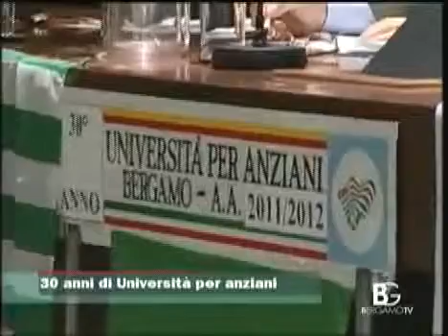Inaugurazione Università Anteas 2011-2012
Sala Borsa Merci (Bergamo) - 3 novembre 2011